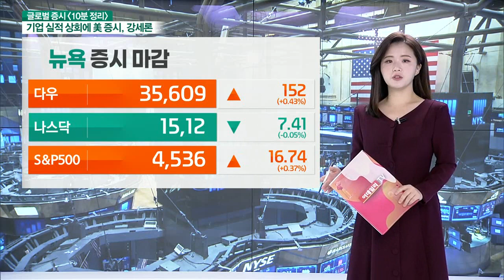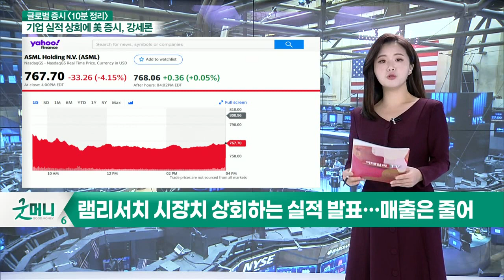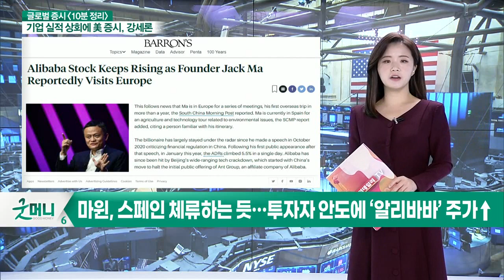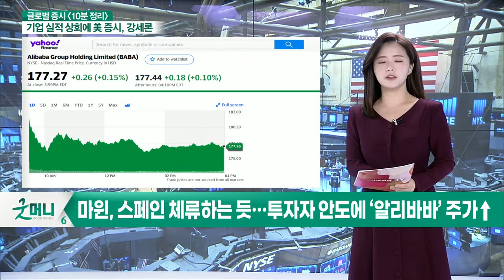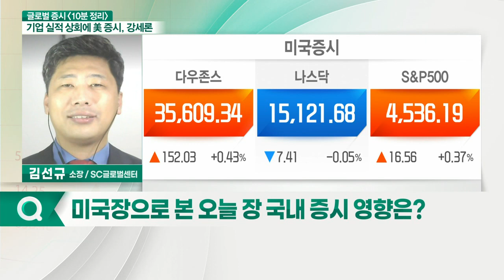3대 지표 상승세 둔화 마감 / 에너지 위기, 유가 상승 확대_글로벌 마감 증시 (20211021)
- ASML도 직면한 공급망 문제… 호실적에도 주가 ↓
- 노바백스, 코로나19 백신 생산 차질 소식에 주가 급락
- 램리서치 시장치 상회하는 실적 발표… 매출은 줄어
- 버라이즌 실적 발표… 횡보하던 주가 이제 탄력받나
- 바이오젠, 부진했던 ‘알츠하이머 치료제’ 매출 발표
- 마윈, 스페인 체류하는 듯… 투자자 안도에 ‘알리바바’ 주가↑
- CS “포드 투자의견 상향 조정… 주가 30% 상승 여력 있어”

- 3대 지표 상승세 둔화 마감
- 에너지 위기, 유가 상승 확대
- ‘위드 코로나’ 분위기 확대
- 석탄 가격 급락
- 美 증시, 실적 발표에도 불구 낮은 상승률에 변곡점 맞아

- 유가 상승, 하반기 실적에 영향
- 백신 관련주 모멘텀 확대 전망
- 계절주, 강한 모멘텀 예상
- 韓 증시, 변곡점 도달 의한 수급 약세… 주가 방향 추이 주시